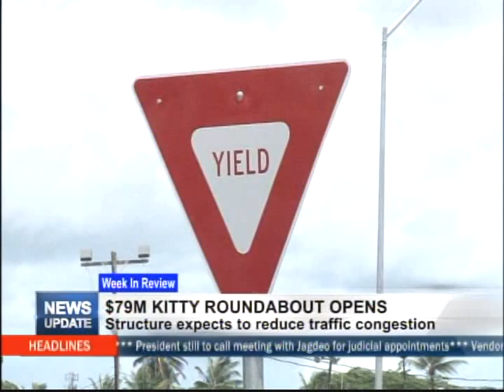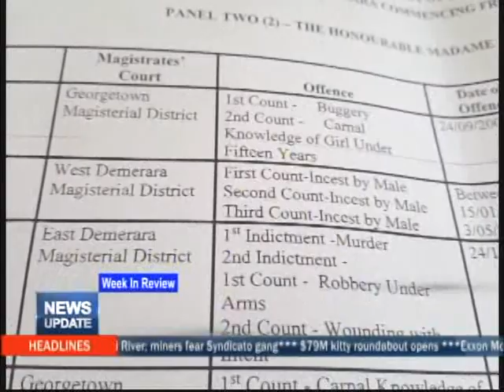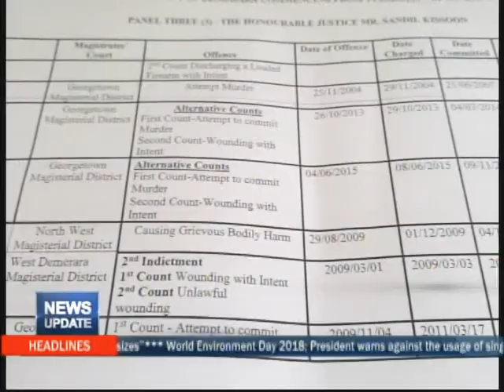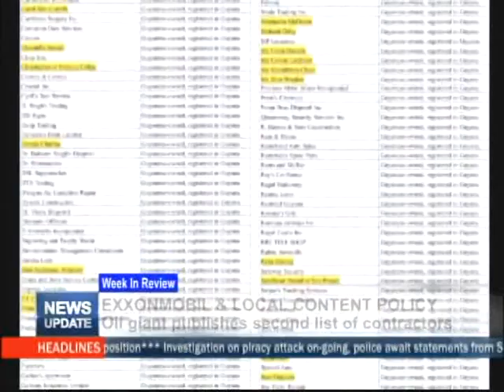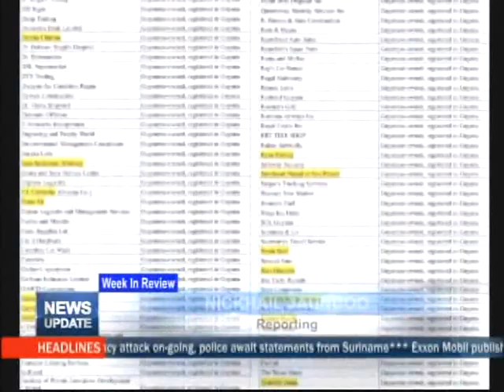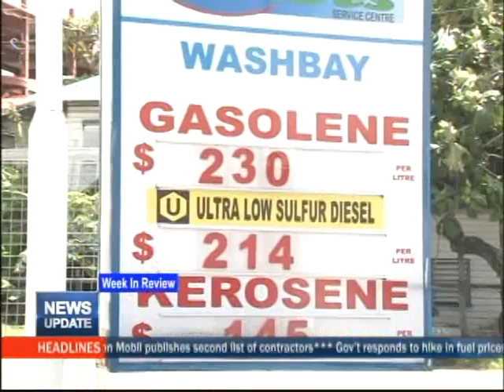Week In Review 10th June 2018